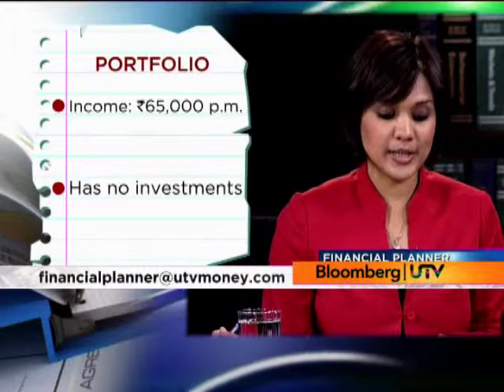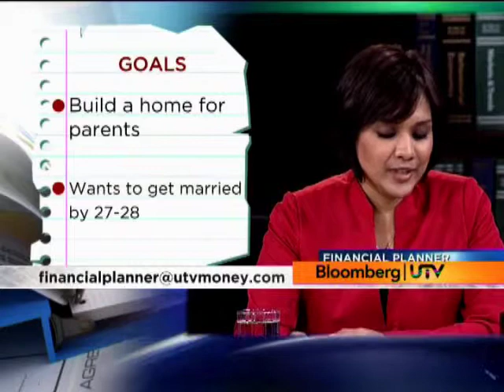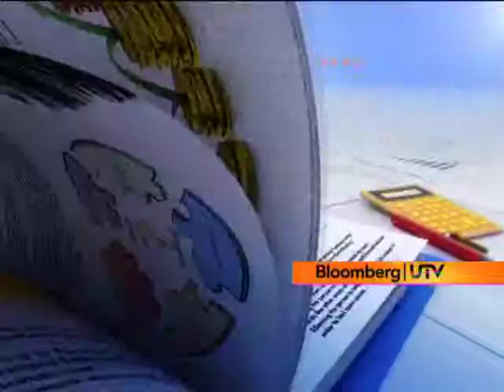Financial Planner: Part 1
Financial Planner takes viewer queries on how to save and invest